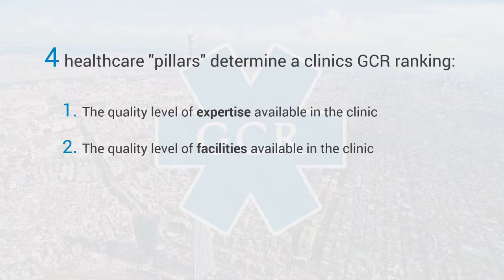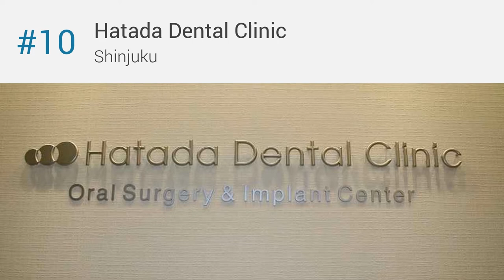10 Best Dental Clinics in Japan (English speaking)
According to the GCR's latest analysis of TOP 10 Dental Clinics 2017 in JAPAN, RYO Dental Clinic ranks as the leading clinic in Japan, when it comes to overall international clinic reputation. A total of 70 dental clinics were included in the study. The average GCR dental clinic quality score was 2.9, demonstrating the huge range of rising healthcare standards available in the country.

The GCR - Global Clinic Rating, the leading provider of healthcare clinic ratings worldwide, aggregated and analyzed dental clinics throughout the Japan during 2017 including dental clinics in Tokyo, Kyoto, Osaka and others.

RYO Dental Clinic ranked #1 with a GCR Score of 3.73 and ranks #124 from 127,000  dental clinics monitored worldwide, followed by the Tokyo Ambassador Dental Office (3.49) and the YAMATE Dental Clinic (3.36). It is important to mention that all of this three clinics came out almost top (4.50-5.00) for their Facilities Score.

It’s important to point out that the GCR Scores may change daily, depending on what has been recently changed within clinics’ expertise, facilities, services and patient feedback. Every little change within clinic’s profile can affect the overall GCR Score of that particular clinic.